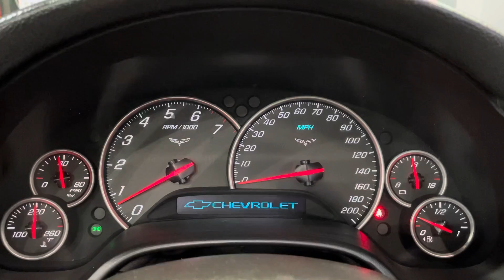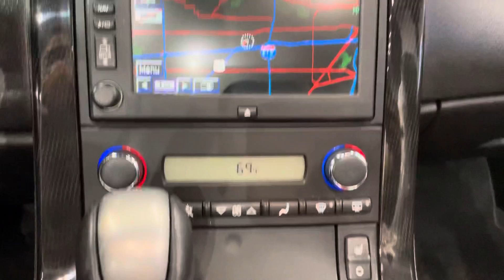2008 Chevrolet Corvette RWD V8 6.2L Automatic